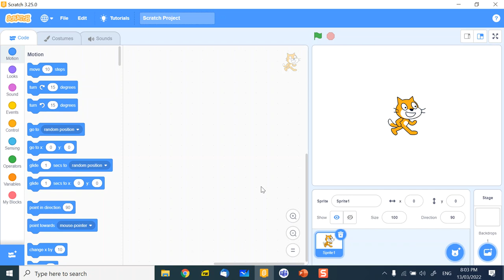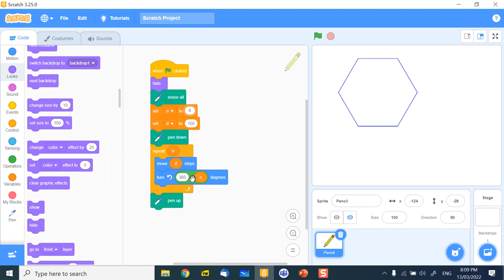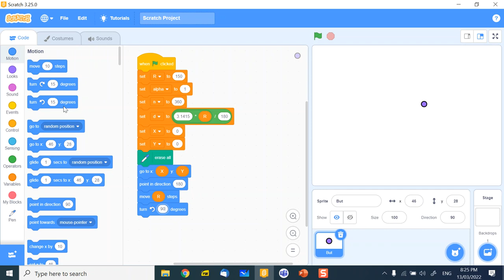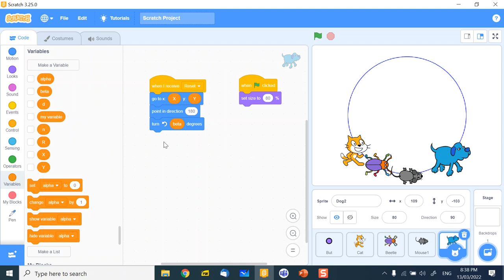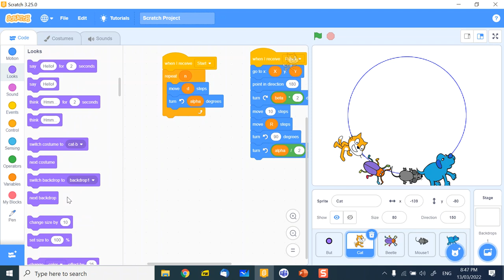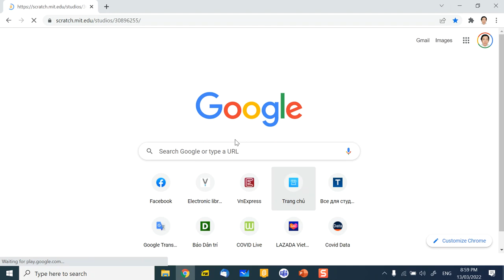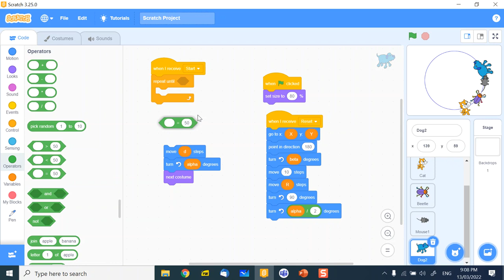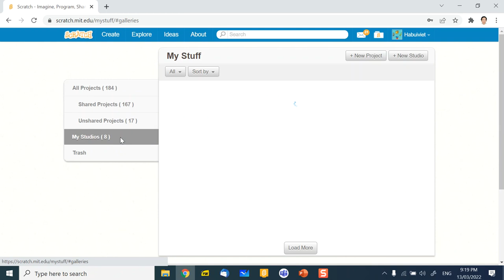B2, Scratch Olympiad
Video buổi học 2, 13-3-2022. Scratch Olympiad.